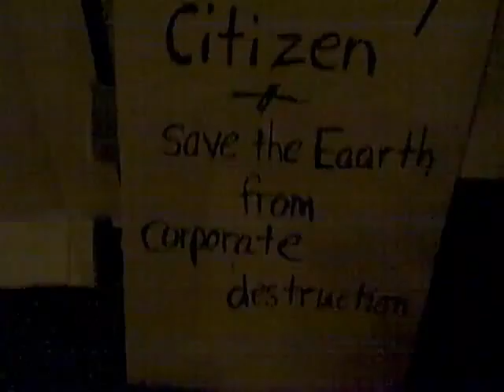Occupy L.A 3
Tony B. Conscious films and reports live from the OCCUPY LOS ANGELES protest in DOWNTOWN LOS ANGELES on OCTOBER 1, 2011